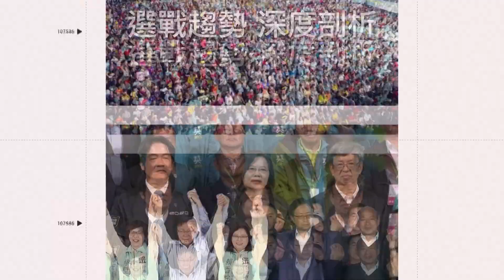南庄苗21線山壁崩 1車慘遭巨石砸毀 駕駛受困救出送醫│政常發揮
友邦連結區
◎ 訂閱【三立新聞網】最新影片搶先看